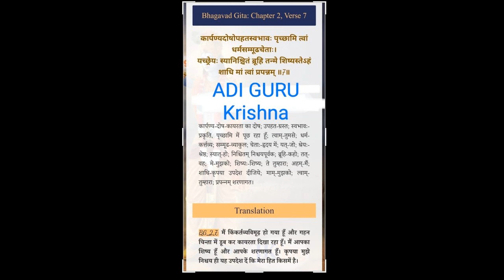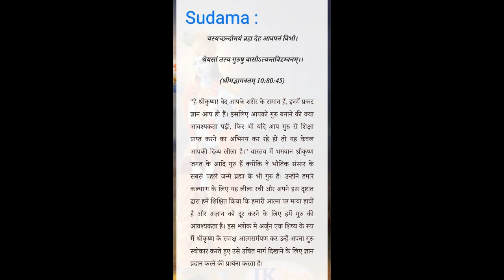Gita - 2.7#gitagyan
This video is about Bhagavadh geetha teaching by Sri Krupashankar ji a dharma pracharak and founder of Geethanveshanalayam.